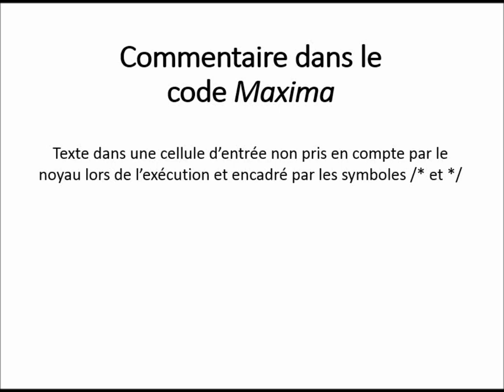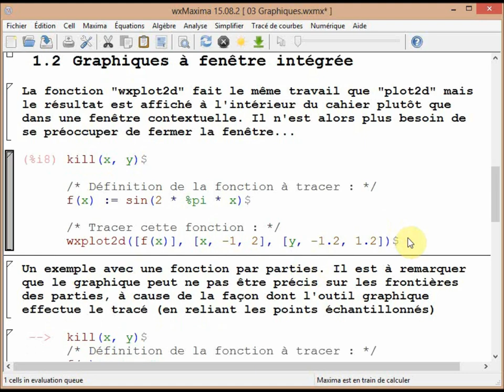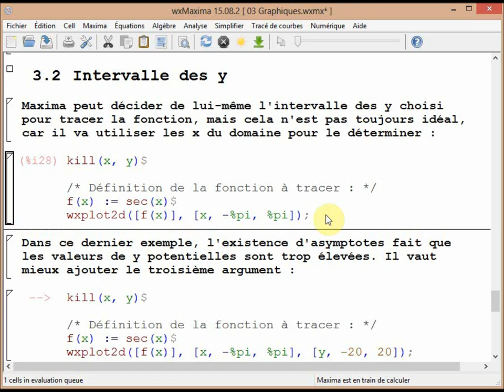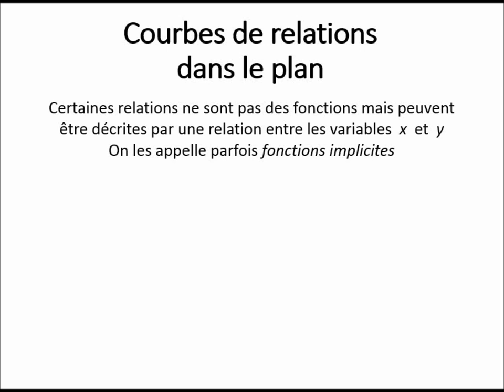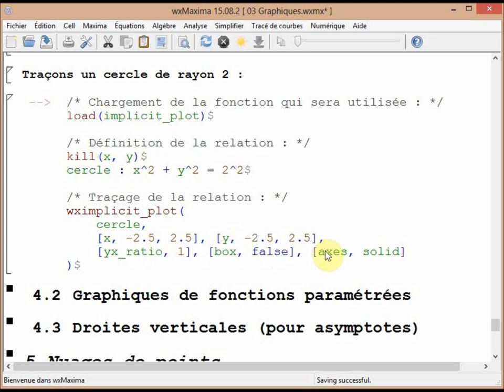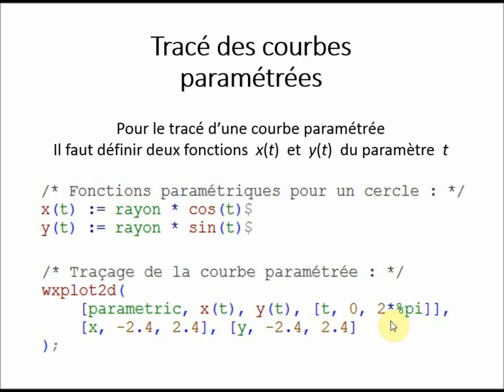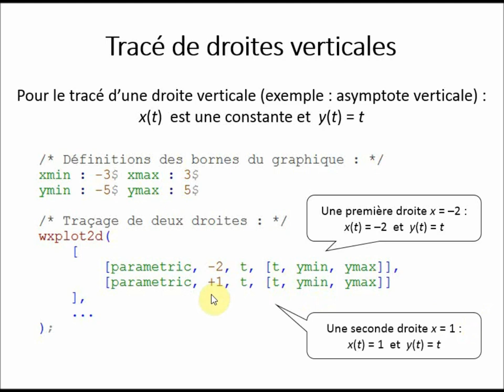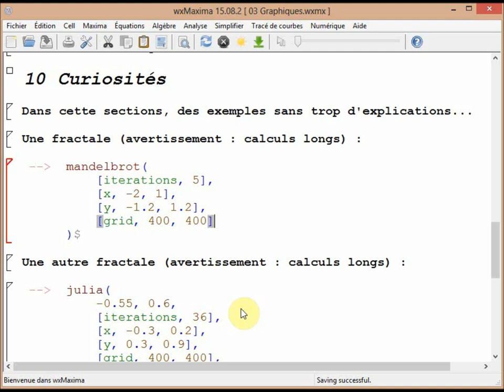Maxima : les graphiques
00:05 Graphiques de fonctions
05:42 Options des graphiques
10:45 Graphiques de relations dans le plan
19:17 Graphiques des nuages de points
20:53 Combiner des graphiques
21:34 Autres types de graphiques